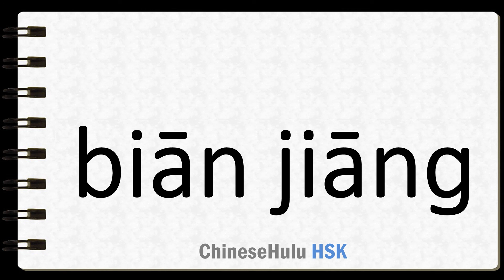How to Say borderland in HSK Chinese